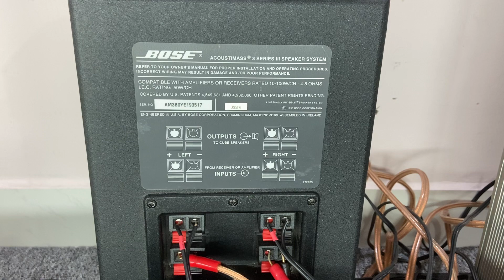Không gian nhỏ rất Hay: sub BOSE AM3-III, cube BOSE Jewel | ZALO: O9O8272812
Dành cho không gian nhỏ sub BOSE AM3-III, cube BOSE Jewel | ZALO: O9O8272812